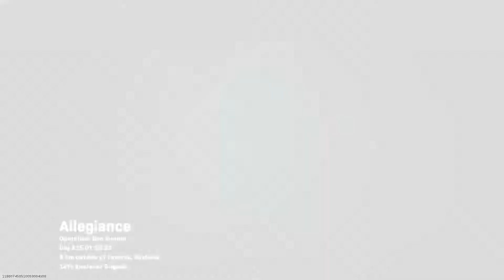Haunted House Party Mode Kill Confirmed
if you like our content to keep up to date
on our next video upload

🔥 Pro Killers Unleashed P.k.U @ or Request to join our
Regiment on Call of Duty MW from your
Xbox One, PS4 or PC Console 👍

P.k.U. Pro Killers Unleashed
Clan members YouTube Channels
for Hot New Videos 🔥